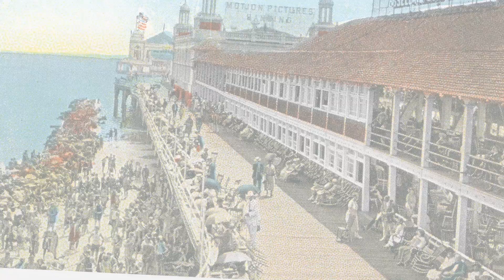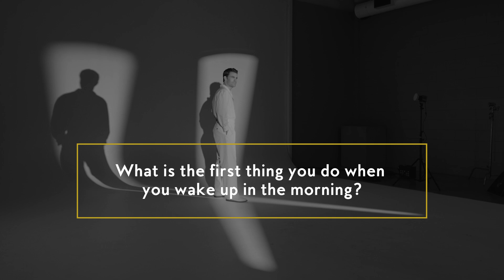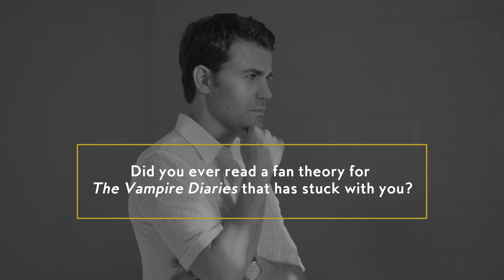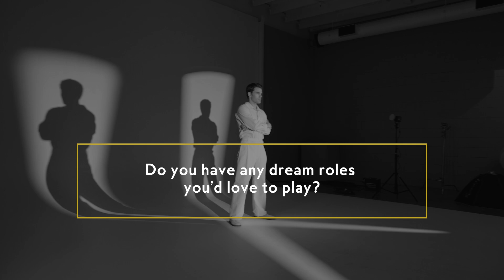Paul Wesley On His Star Trek Dream Role and New Jersey Roots | This Guy | InStyle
From vampires to the Enterprise, Paul Wesley’s acting career has boldly gone to a lot of different places. In this video, Paul Wesley talks about his New Jersey roots and landing his dream role of Captain Kirk in Star Trek: Strange New Worlds. Also, Paul discusses his familiarity with the Star Trek series before taking on the iconic role. Plus, hear him talk about getting into acting at a young age and his experience on The Vampire Diaries. Watch the video to see the full interview.

0:00 Intro
0:28 New Jersey
0:46 Coffee Order
0:53 Favorite Food
1:12 Favorite Movie
1:30 First Album
1:52 Bagel Order
2:05 Astrology
2:35 Morning and Night Routine
3:28 Last Time He Cried
3:55 Acting
4:53 Vampire Diaries
5:34 Star Trek
6:46 Love at First Sight
7:11 Craziest thing He Did For Love
7:29 Favorite villain
7:38 Outfit regrets
8:01 Dream role
8:20 Favorite Hollywood Chris
8:48 Outro